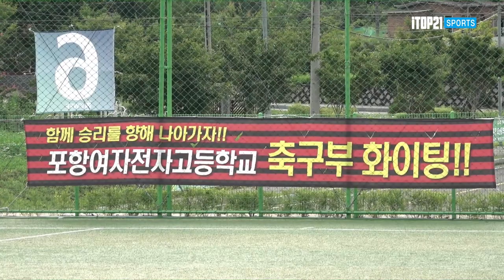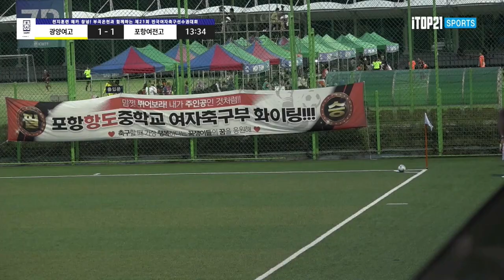재업ㅣ2022선수권I 경북 포항여전고 vs 충북 예성여고 I 6강 1경기I 인조6구장 I 전지훈련 메카 창녕! 부곡온천과 함께하는 전국여자축구선수권대회 - 22.08.02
2022선수권I 경북 포항여전고 vs 충북 예성여고 I 6강 1경기I 창녕스포츠파크 인조6구장 I 전지훈련 메카 창녕! 부곡온천과 함께하는 전국여자축구선수권대회 - 22.08.02